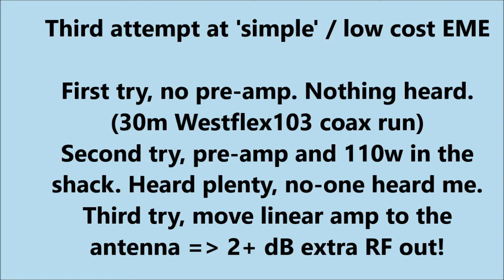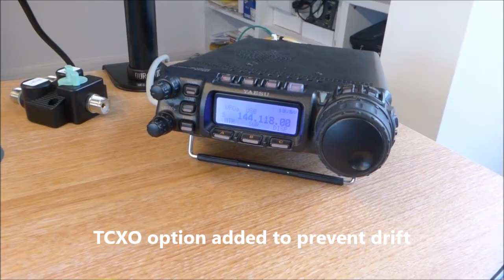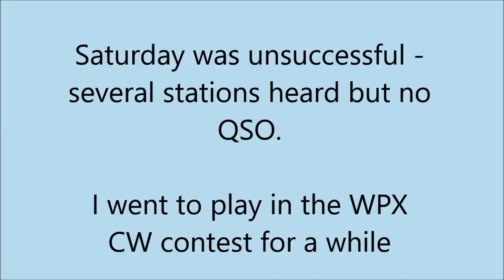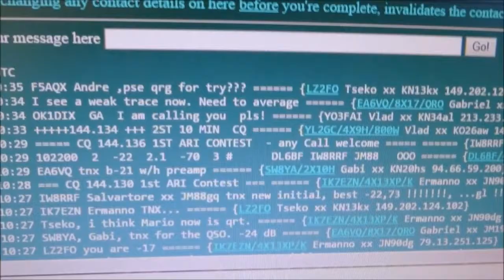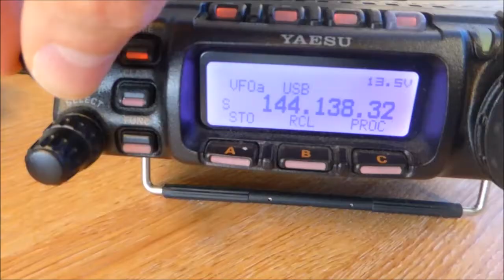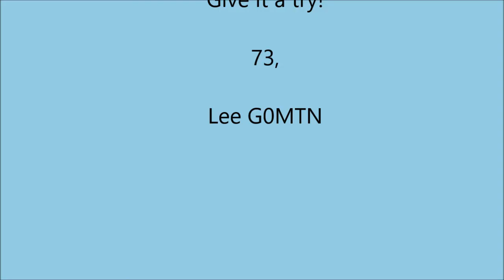G0MTN QRP 144 MHz EME Moonbounce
First low power JT65 moonbounce QSOs